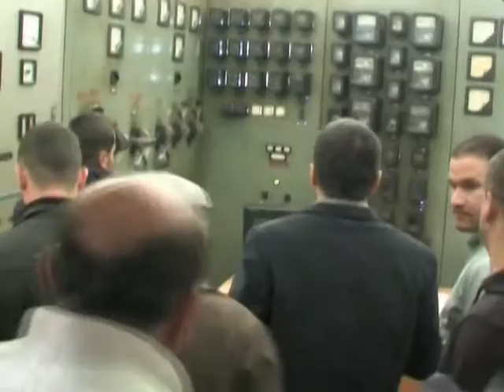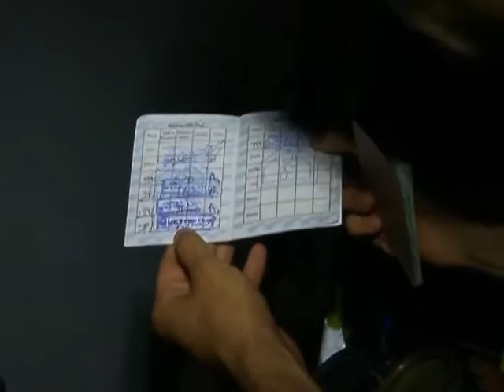KAOS NE SHQIPERI CEZ U HEQ DRITAT UJESJELLSAVE DEBITORE NE DISA QARQE LAJM